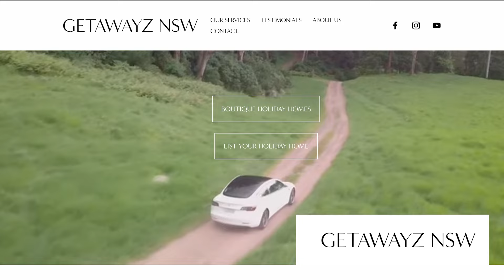The Reality of Social Media Fame, How to go Viral & Dopamine Detoxing [EP 02]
The Locker Room boys Jamie, Chris & Bayley discuss the reality of social media fame, how to go viral and dopamine detoxing. With informative in-depth conversations between the trio, we ensure viewers will get insane value from this episode.…